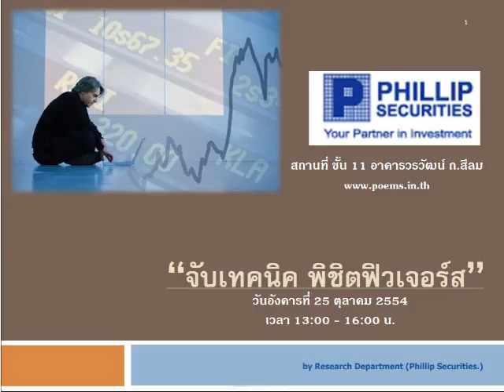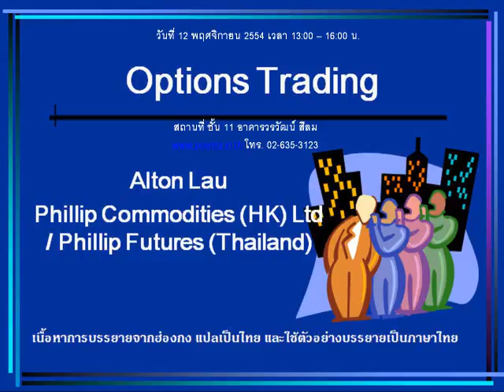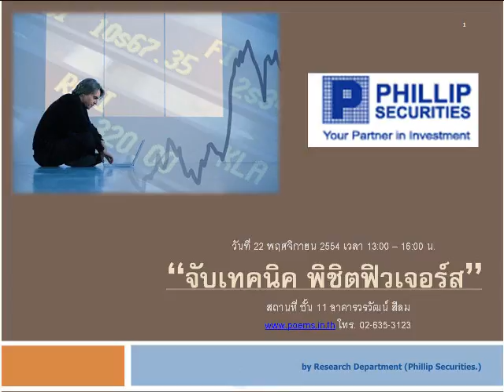กลยุทธ์ทางเทคนิค บล.ฟิลลิป (19 ต.ค. 54)